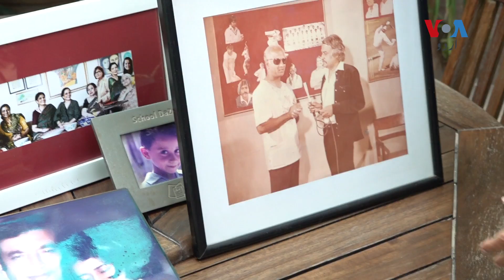Ramadan memories of Anwar Maqsood's wife Imrana Maqsood | VOA URDU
"بچپن میں جلیبیاں اور کچی کیریوں کا شربت افطار کے خاص پکوان ہوتے تھے۔ آج کل تو ہم بس پانی پیتے ہیں اور پھر کھانا کھا لیتے ہیں۔ پکانے کا بہت شوق ہے لیکن انور کی فرمائش پر نہیں پکاتی، وہ غلطی نکالتے رہتے ہیں۔ انور مجھے عیدی میں بہت بڑی رقم دیتے ہیں تاکہ بہت دن چپ رہوں۔"
دیکھیے معروف مصنف انور مقصود کی اہلیہ اور شیف عمرانہ مقصود کی رمضان کی یادیں